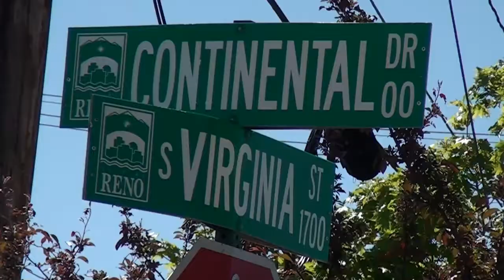Daily Grind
Daily Grind in the 89509  of Reno is your source for Coffee / Fraps / and Smoothies